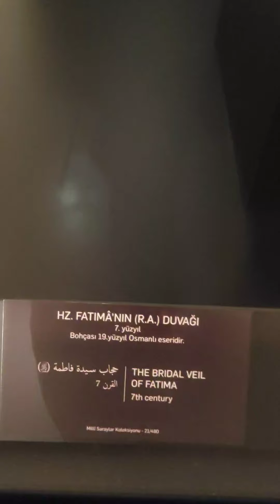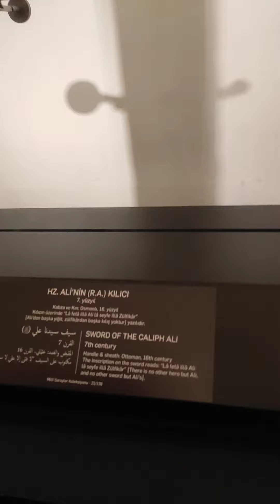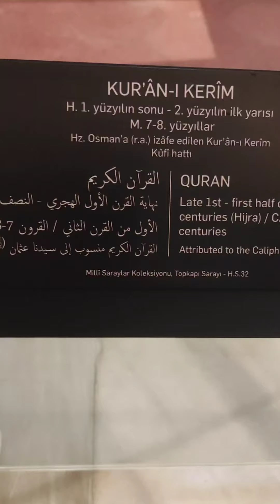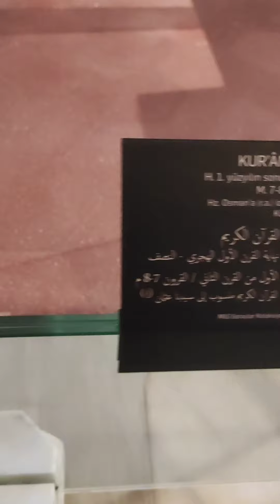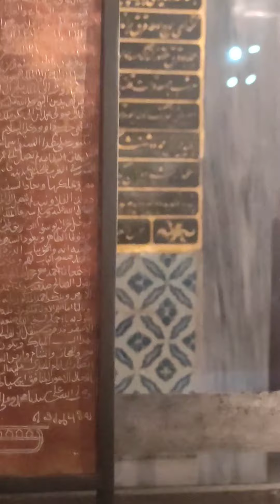Topkapı sarayı kutsal emanetler